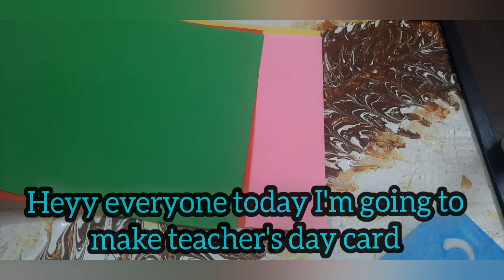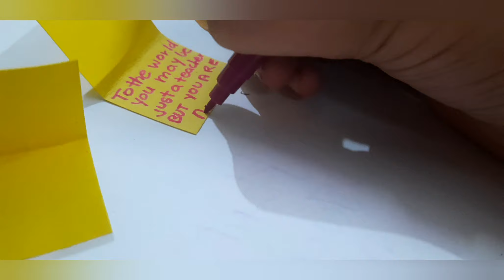Diy teachers day greeting card/Teachers day card for school competition/Best card for teachers day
heyyy everyone today I'm sharing teachers day card this card is very easy to make